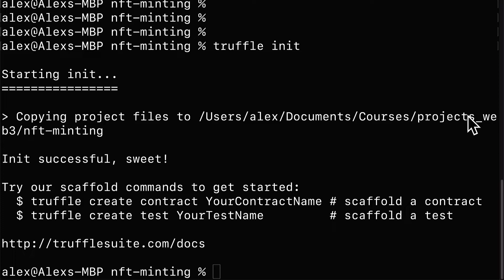Install OpenZeppelin Smart Contract Library in React Truffle Dapp